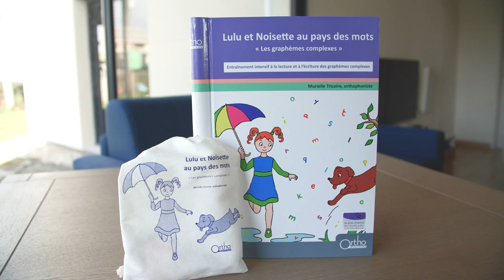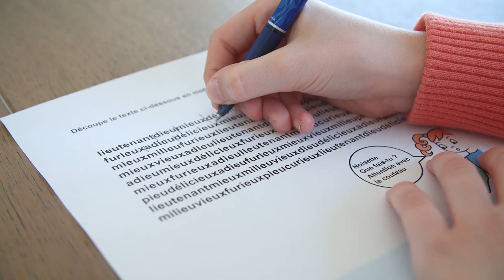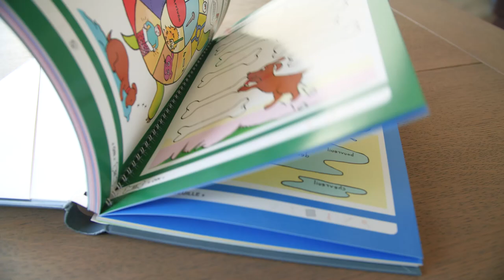Lulu et Noisette au pays des mots - Orthophonie - Lecture, graphèmes complexes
Découvrez le jeu d'orthophonie, Lulu et Noisette au pays des mots, créé par Murielle Tricoire et édité par Ortho Edition, maison d'édition de matériel, jeux et ouvrages pour l'exercice professionnel de l’orthophonie.

📹 Vous trouverez dans cette vidéo :
Une présentation du jeu d'orthophonie Lulu et Noisette au pays des mots. Il propose un entraînement intensif et spécifique d’une graphie complexe à partir de 10 mots-cibles. La lecture et l’orthographe sont également travaillés.